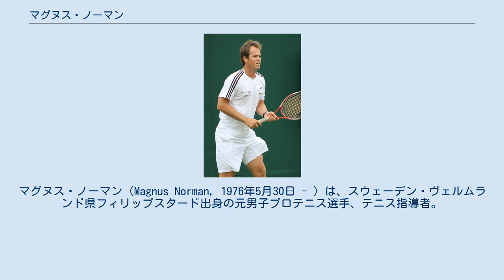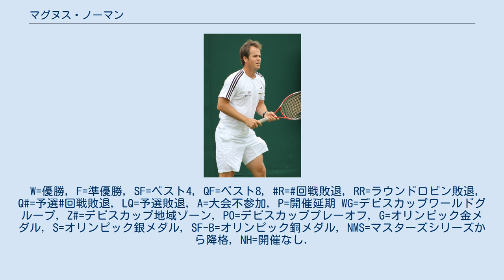マグヌス・ノーマン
マグヌス・ノーマン（Magnus Norman, 1976年5月30日 - ）は、スウェーデン・ヴェルムランド県フィリップスタード出身の元男子プロテニス選手、テニス指導者。
ATP自己最高ランキングはシングルス2位、ダブルス133位。
 2000年全仏オープン男子シングルス準優勝。
2000年ローマ・マスターズ優勝。
2000年テニス・マスターズ・カップ出場。
 現在はスタン・ワウリンカのコーチを務める。
 マグヌス・ノーマンがテニスを始めたのは、8歳の誕生日に祖母からプレゼントとして贈られたテニスラケットがきっかけだったという。
1995年にプロ入りし、1997年にツアー初優勝を果たす。
ノーマンは1999年、2000年に年間5勝ずつを挙げ、この頃がキャリアの最盛期だった。
2000年全仏オープンには第3シードで出場し、決勝までは順調な勝ち上がりだったが、ブラジルのグスタボ・クエルテンとの決勝戦では2-6, 3-6, 6-2, 6-7のスコアで敗れて準優勝に終わった。
とりわけ第4セットは1時間半以上を要したが、長いタイブレークで粘りきれずに、3年ぶり2度目の優勝を目指したクエルテンに押し切られた。
その結果、ノーマンはスウェーデン人選手として1988年のマッツ・ビランデル以来12年ぶりの全仏優勝を果たすことはできなかった。
 この後、ノーマンのテニス・キャリアはあっけなく萎んでしまい、2001年以後はツアーで優勝できなくなった。
2002年にジャパン・オープン・テニス選手権で来日した時も、決勝でデンマークのケネス・カールセンに6-7, 3-6で敗れて準優勝に終わり、これがノーマンの現役最後の決勝進出になる。
膝などに多くの故障を抱え、2003年9月にキングフィッシャー航空テニス・オープンのトーナメントに出場したのが最後の舞台になった。
2004年・2005年は全く試合に出場できず、ついに2005年10月28日、故国の首都ストックホルムで現役引退会見を開いた。
 引退後はテニスコーチとして活動しており、同郷の後輩選手であるロビン・セーデリングの専属コーチを2010年まで務めた。
2013年からはスタン・ワウリンカのコーチを務めている。